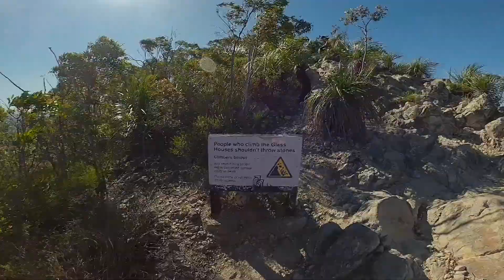Mt Tibrogargan Summit - Full Climb - POV - 2020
Sit back and enjoy the full POV climb of Mt Tibrogargan all the way from the carpark to the summit.

Mt Tibrogargan is one of the Glasshouse Mountains located about an hour north of Brisbane. Once at the summit it offers amazing 360 degree views of the Sunshine Coast area.

Filmed on a hat mounted GoPro Hero 8 Black.